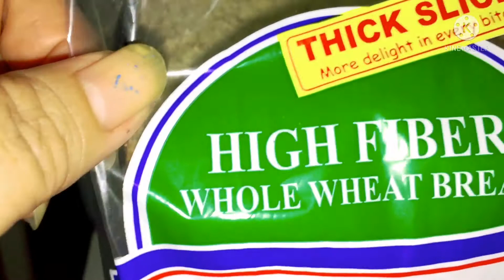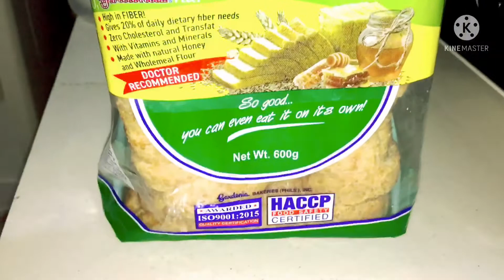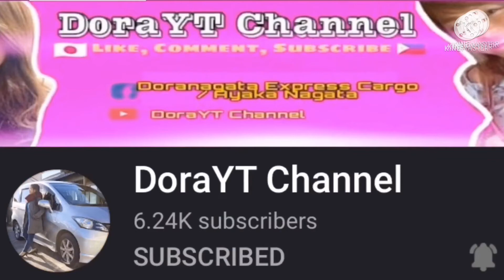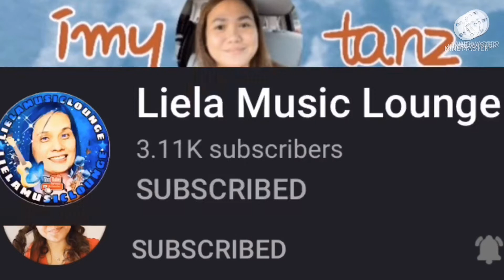HOW TO PREPARE EGG AND CHEESE SANDWICH